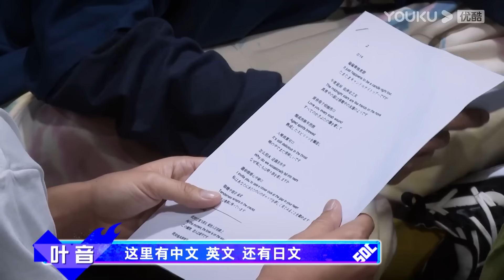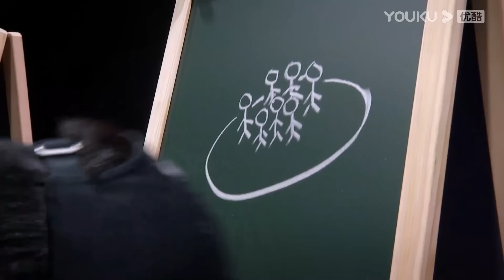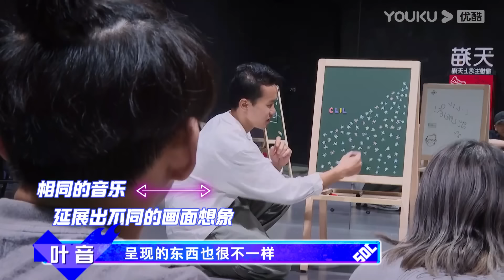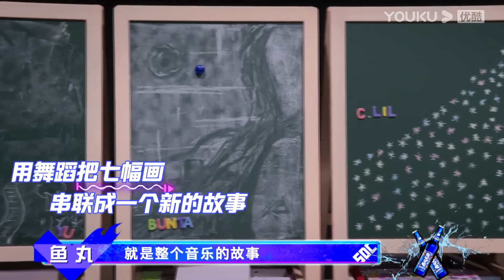王一博被硬控了！AC极限编舞看呆王一博， 全场目不转睛直言太强了！化身点头机器人疯狂点头！|《這！就是街舞》王一博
【這！就是街舞 第四季】《這！就是街舞》 第四季燃炸回歸！ 「明星導師+專業舞者真人秀」的全新​​賽制，顛覆所有傳統舞蹈節目模式，借街舞的核心重新定義年輕人的潮流文化，第四季全新升級為中外對抗，邀請全世界的知名舞者共同參與，同時將中國街舞文化輸出到全世界，為愛而戰，Battle for peace！
嘉賓：王一博/張藝興/劉憲華/韓庚